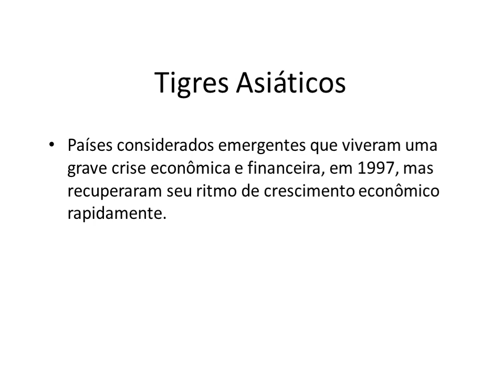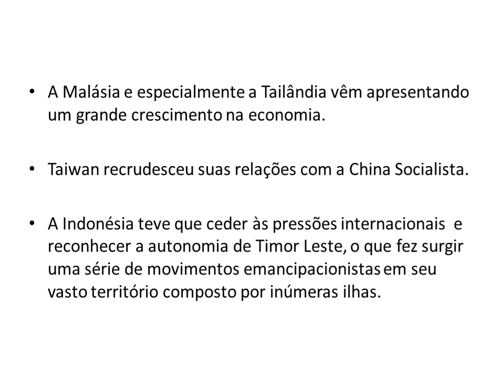Ásia de monções e Tigres Asiáticos